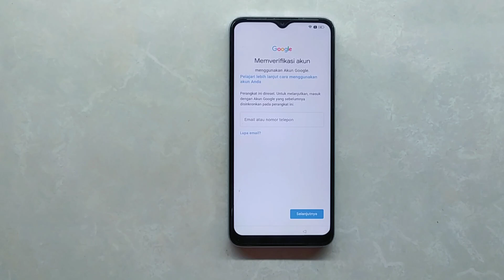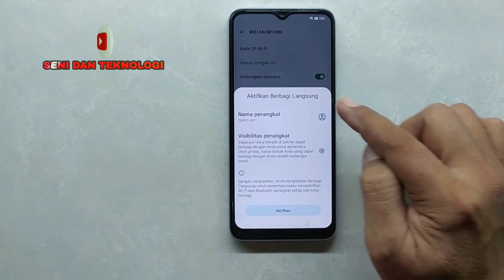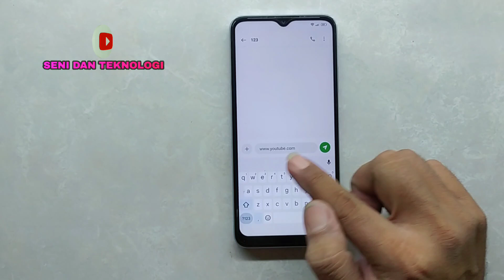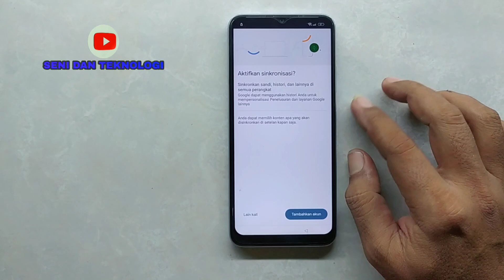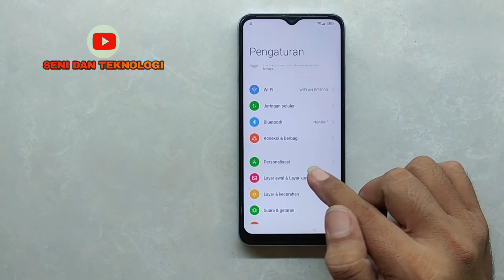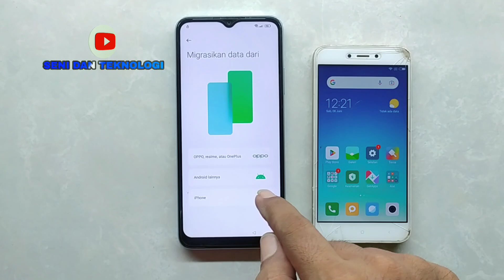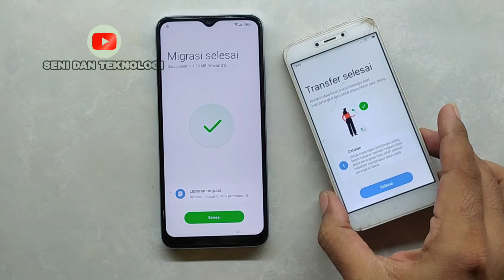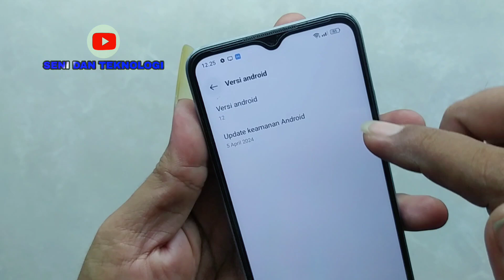BYPASS FRP OPPO A17 A17K || CARA HAPUS AKUN GOOGLE OPPO A17K || HOW TO FIX BYPASS FRP OPPO A17 A17K